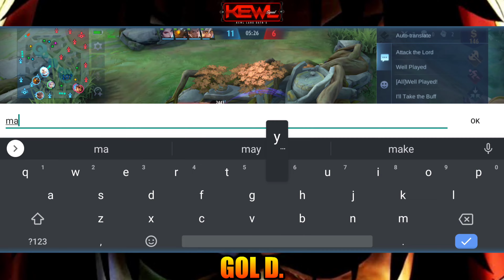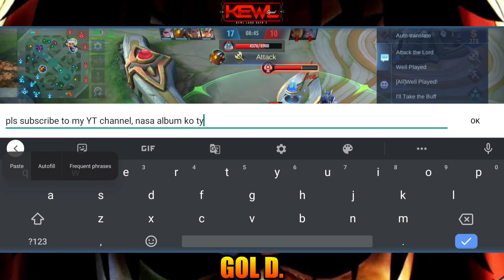NEW ITEM BUILD FOR LING THAT GOT BUFFED!!! NEW SEASON S24 | MLBB MARCH 2022